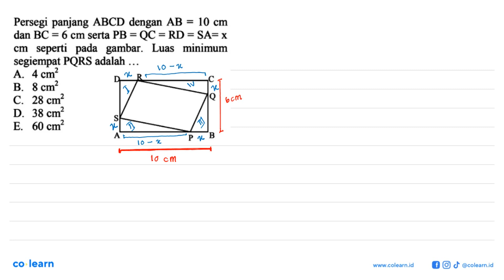Persegi panjang ABCD dengan AB = 10 cm dan BC = 6 cm serta PB = QC = RD = SA = x seperti cm pada ...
Persegi panjang ABCD dengan AB = 10 cm dan BC = 6 cm serta PB = QC = RD = SA = x seperti cm pada gambar. Luas minimum segiempat PQRS adalah ...

Topik atau Materi: Pemecahan Masalah Melibatkan Sifat-Sifat Fungsi Kuadrat - FUNGSI KUADRAT - ALJABAR - Matematika Kelas 9 SMP - K-13 Revisi

00:00 : Bedah Soal
01:00 : Konsep, rumus dan pengertian Pemecahan Masalah Melibatkan Sifat-Sifat Fungsi Kuadrat
01:18 : Langkah penyelesaian soal
05:36 : Jawaban akhir
06:06 : Penutup